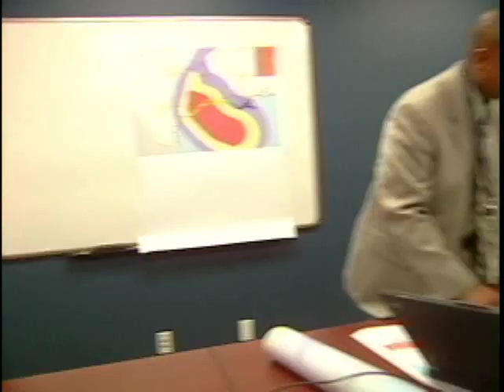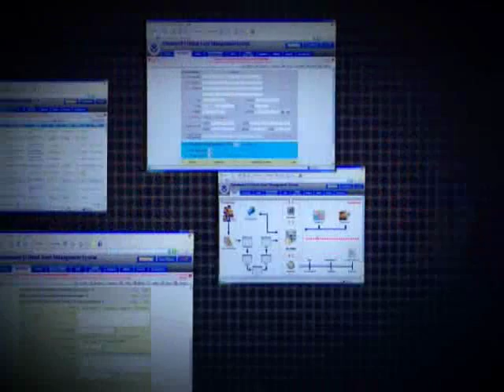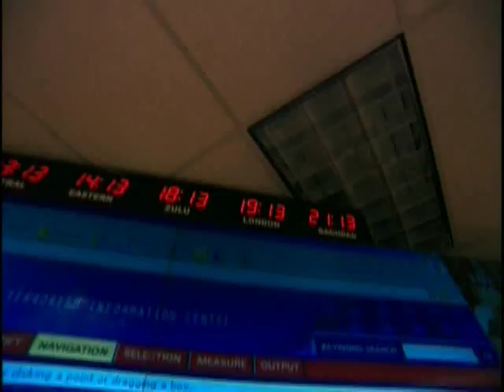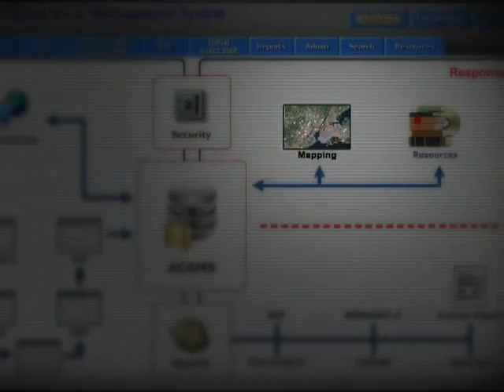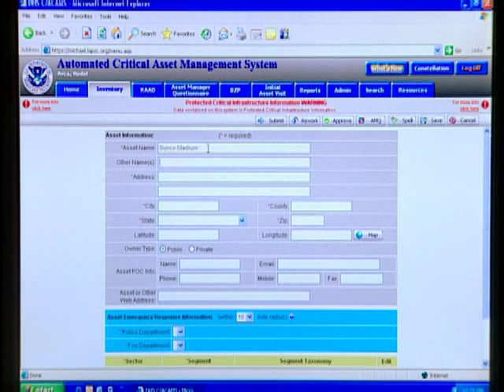Automated Critical Asset Management System (ACAMS)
The Office of Infrastructure Protection's Infrastructure Information Collection Division (IICD) manages the Automated Critical Asset Management System (ACAMS), a Web-enabled information services portal that helps state and local governments build critical infrastructure/key resource protection programs in their local jurisdictions.

PLEASE NOTE: Comments and video responses posted to the Department of Homeland Security YouTube Channel are subject to YouTubes usage policies.  Your comments are public and available to anyone visiting a DHS Channel or video.  To protect your privacy and the privacy of others, do not include your full name, phone numbers, email addresses, social security numbers, case numbers or any other personally identifiable information in your comment or response video.

The Department does not moderate comments on this Channel prior to posting, but reserves the right to remove any materials that pose a security risk.  Any opinions expressed here, except as specifically noted, are those of the individual commentators and do not reflect any agency policy, endorsement or action. DHS will not be collecting or retaining these comments in its records.

Your use of YouTube, including the posting of comments on this Channel, is governed by the YouTube Privacy Policy,